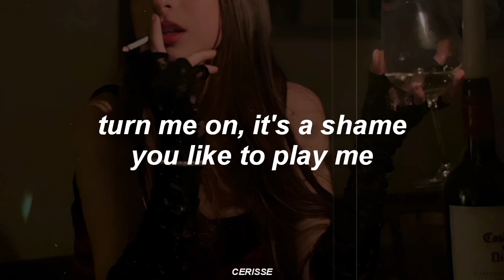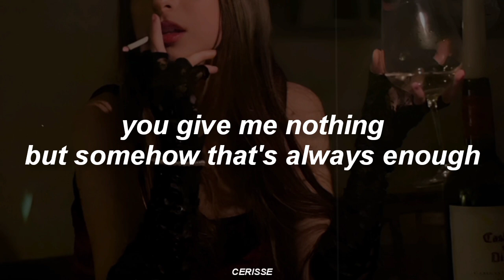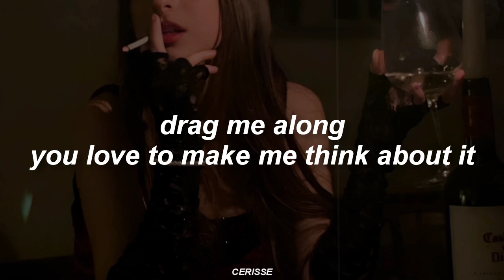i hope you know what you're doing - KiNG MALA (Lyrics)